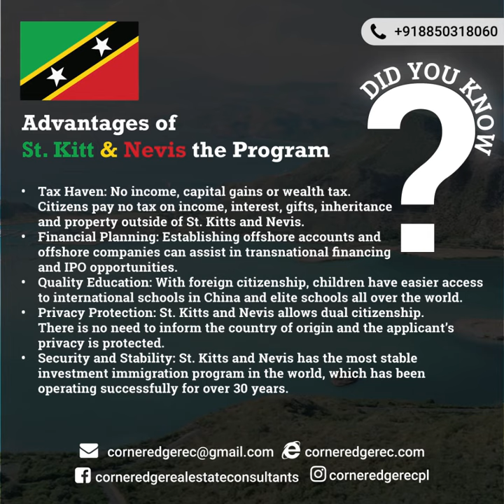Advantages of Saint Kitts and Nevis, Immigrants In ST. KITTS AND NEVIS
🌟 Dreaming of a world of possibilities? Discover the Advantages of the St. Kitts & Nevis Citizenship Program in this eye-opening video! 🏝️

Have you ever wondered about a life filled with endless opportunities, stunning landscapes, and boundless potential? Look no further than the captivating Saint Kitts & Nevis Citizenship Program. Join us on this illuminating journey as we unveil the top-notch benefits that come with obtaining citizenship in this tropical haven.

🏖️ Immerse yourself in a world of advantages that await you:

Visa-Free Travel: Unleash your wanderlust with hassle-free global travel, thanks to visa-free access to numerous countries.
Strategic Location: Embrace the convenience of a central Caribbean location, connecting you to the world.
Dual Citizenship: Experience the power of holding a second passport, opening doors to international business and more.
Tax Efficiency: Discover a tax-friendly environment that can boost your financial prosperity.
Secure Future: Ensure your family's safety with a strong legal and political framework.
Educational Excellence: Provide your loved ones with access to world-class education and universities.
Healthcare Assurance: Enjoy top-notch healthcare services for a healthy and fulfilling life.
Real Estate Gems: Explore prime real estate investment opportunities in this burgeoning market.
Generational Legacy: Secure a bright future for your descendants with inheritable citizenship.
Effortless Process: Navigate the straightforward application process with ease and efficiency.

📽️ As you watch this video, you'll realize that the St. Kitts & Nevis Citizenship Program isn't just about gaining a new passport – it's about embracing a whole new way of life. From the turquoise waters to the vibrant culture, every aspect of living here is an adventure waiting to be explored.

🌐 Are you ready to embark on a journey that could redefine your future? Your extraordinary St. Kitts & Nevis adventure begins now! 🚀🌍

• CORNEREDGE offers help in the processing of several GOLDEN VISA PROGRAMS to corporate and individuals for Citizenship-By-Investment & Permanent Residence, which cater to various countries including Dominica, Cyprus, Malta, Greece, Ireland, St. Kitts & Nevis, Portugal, and Spain (EU Golden Visa).